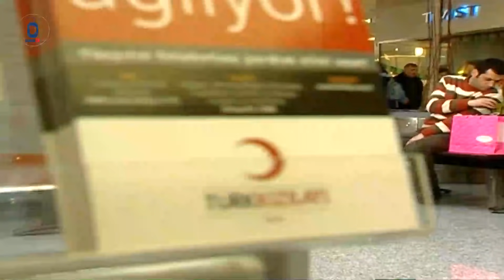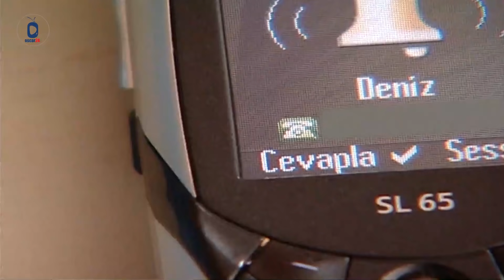المسلسل التركي - كل أولادي - الحلقة 61 الحادية و الستون | Koll Awladi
مسلسل تركي اجتماعي رومانسي من الأعمال الرائعة مدبلج بالهجة السورية .. تدور الأحداث حول " يحيى " وعائلته حيث انتقلوا إلى اسطنبول من مدينة صغيرة قبل ٣٠ سنة تزوج " يحيى " زواجاً تقليدياً من امرأة لا يحبها، ورغم أنه وزوجته لم يقعا في الحب إلا أنهما كانا دائماً يحترمان بعضهما البعض تموت " هوليا " زوجة " يحيى " وتكشف الكثير من الأسرار الخفية وتكون هناك بدايات جديدة لكل فرد من أفراد العائلة تدور الأحداث حول " يحيى " وعائلته حيث انتقلوا إلى اسطنبول من مدينة صغيرة قبل ٣٠ سنة تزوج " يحيى " زواجاً تقليدياً من امرأة لا يحبها، ورغم أنه وزوجته لم يقعا في الحب إلا أنهما كانا دائماً يحترمان بعضهما البعض تموت " هوليا " زوجة " يحيى " وتكشف الكثير من الأسرار الخفية وتكون هناك بدايات جديدة لكل فرد من أفراد العائلة